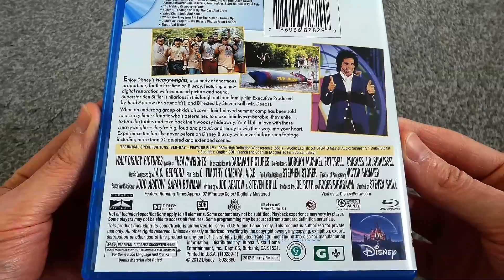Disney's Heavyweights (1995) Blu-Ray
This is the Disney movie, Heavyweights (1995) on Blu-Ray. I bought this back in March of 2016.